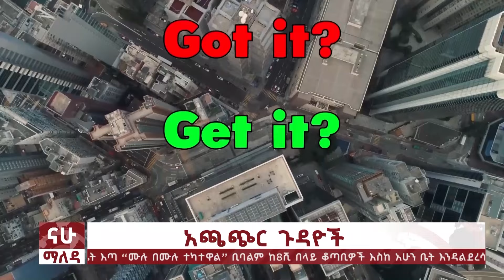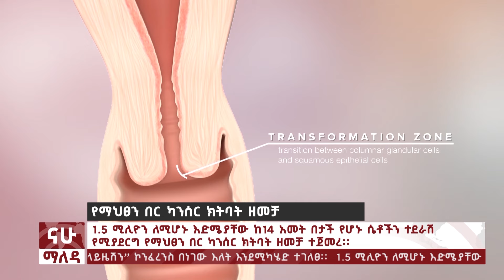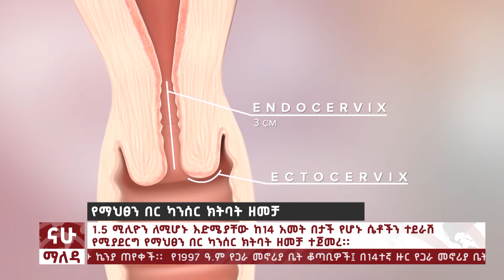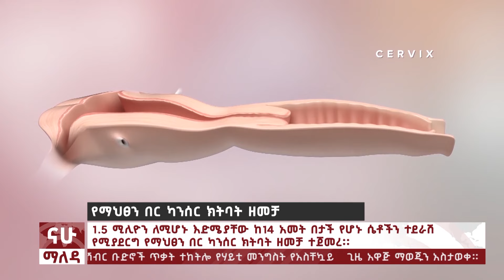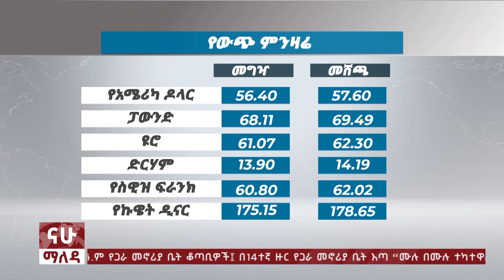ማለዳ | NAHOO MALEDA I የካቲት 26 ፣ 2016 @Nahoo Television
Mekele city/ Ethiopian news today/ humanitarian aid/ Piyassa/ Adwa/ Ethiopian news today/ national election board/ Addis Ababa/ Ethiopia/ Addis Ababa city administration

Ethiopian news today # abiy ahmed # wliyam ruto # Ethiopia and Kenya# war in amhara region# amnesty international # civilians in amhara # famine in GAZA# NATO # Pretoria peace treaty # tigray # TPLF

ethiopianews today Soldiers # traffic accident in ethiopia# OLA # pres freedom in ethiopia#CPJ# abiy ahmed
Ethiopian news today# Oromo libration front kenya in Haiti # America about GAZA # Tigray mekelel # war in amhara region ፋኖ # Fano # federal defense force